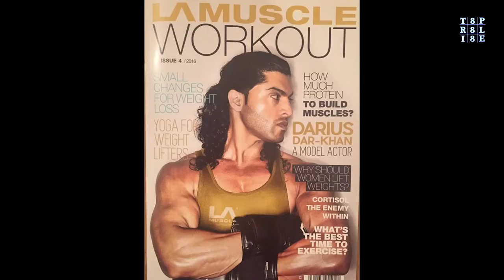Darius Dar Khan interviewed by 888 Fashion at London Fashion Week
The runway model Darius Dar Khan is interviewed after his runway shows at London Fashion Week